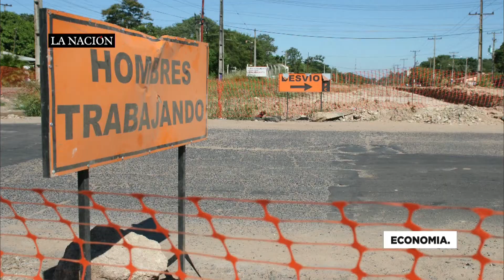Uno de los bancos más grande del mundo, busca conectar a Paraguay con el mundo